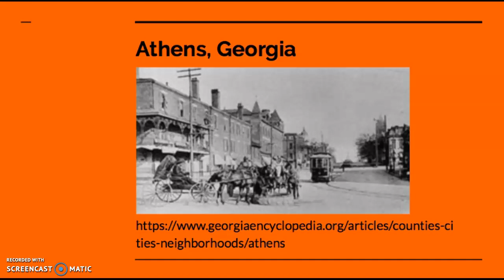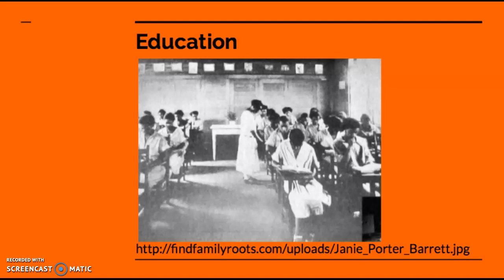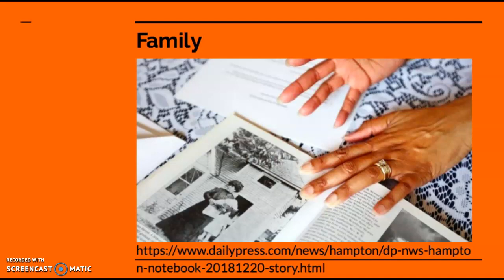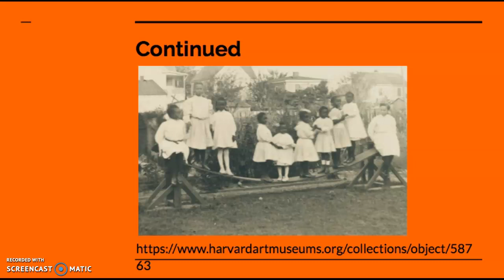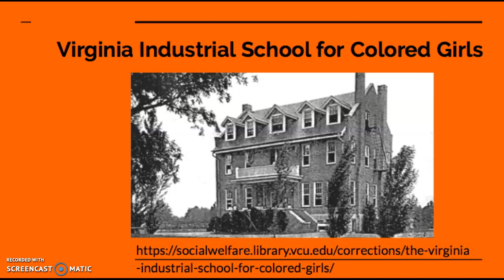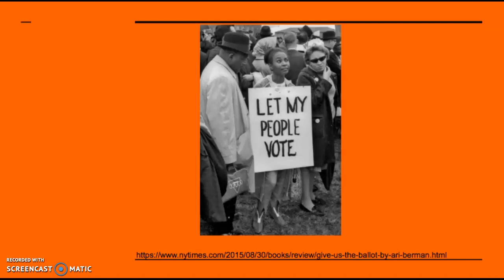Janie Porter Barrett (Giovanna Lopresti)